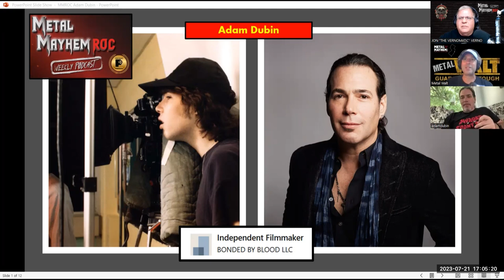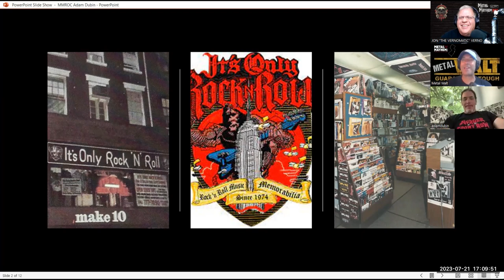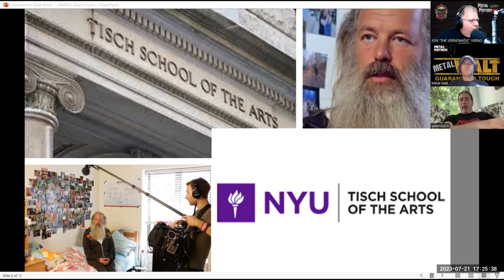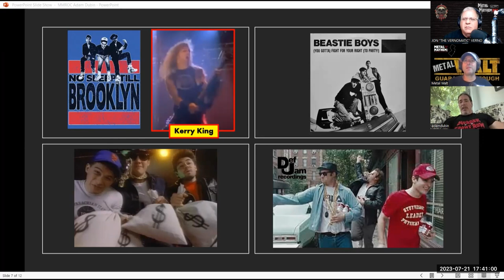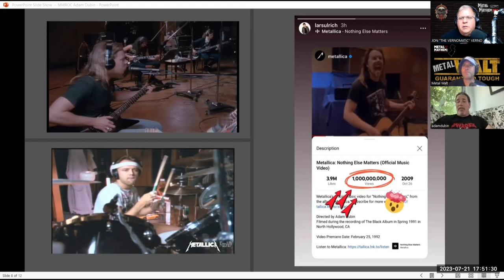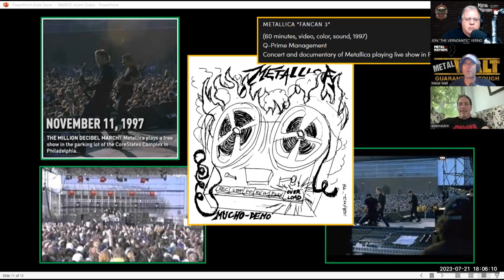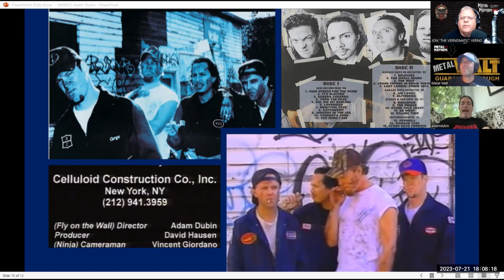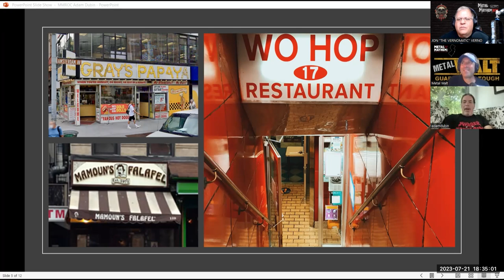Filmmaker Adam Dubin: Metallica, Beastie Boys and Thrash Metal Documentary 'Murder In The Front Row'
Hello Metal Heads,
On this weeks’ show, were joined by American filmmaker Adam Dubin a NYU film program graduate and a life long metalhead.

While at NYU, Adam and a young Rick Rubin shared a dorm room and a passion for music and the media arts. The two were involved in the development of the Beastie Boys and helped launch their career both musically and visually. Adam co-directed the Beastie Boys music videos "(You Gotta) Fight for Your Right (To Party!)" and "No Sleep till Brooklyn" with Ric Menello.
In 1990 Adam was commissioned by Metallica to shoot some recording studio footage which eventually led to Dubin directing the feature-length documentary "A Year and a Half in the Life of Metallica" as well as their music video "Nothing Else Matters "from 1991's Metallica: Metallica. This was the start of a 33 year relationship with Metallica that has included the 2013, Dubin directed documentary film Hit The Lights: The Making of Metallica Through the Never, starring Metallica and actor Dane DeHaan as well as the Freeze ‘Em All in Antarctica documentary.

In 2009, Dubin directed the concert film Stark Raving Black starring comedian Lewis Black. In 2012, he directed the concert film In God We Rust, also starring Black.

2019 saw the release of the documentary "Murder in the Front Row" which explores the early thrash scene of the San Francisco Bay Area.

 Additional topics covered include :
 -Vintage NYC record stores and eateries
-His exposure to Electric Lady Studios
- hearing Black Album tunes for the first time
- going on tour with Metallica
- directing the “Nothing Else Matters” video
- the conception of Murder in the Front row
- telling the story of early Bay Area thrash
- the power of seeing KISS live
- Kirk’s importance and Exodus
- documenting Freeze ‘Em All in Antarctica
Another example of a great, unique, conversation filled with in-depth anecdotes' and disclosures found only here at Metal Mayhem ROC.

Thank you for the support and remember to always KEEP IT HEAVY!!
Sign up for our weekly newsletter keeping you updated on all new podcast episodes as well as reminders for our live Radio show on Monday nights.